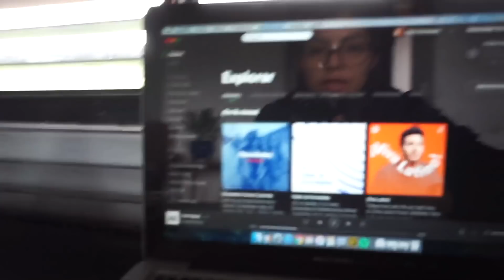15 DÍAS SUBIENDO VLOGS DIARIOS /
BELLEZAS HOY EMPIEZA EL RETO DE LOS 15 DÍAS SUBIENDO VLOGS DIARIOS!! NUEVO AÑO, NUEVOS RETOS!

✩Quieres crear tu portafolio digital. Haz clic en el link y recibirás 1 mes gratis

✩Cámaras utilizadas:
SONY A5000
Iphone 6
✩ Tripode:
Manfrotto 055
✩Programa de Edición:

Manténganse inspirados!!